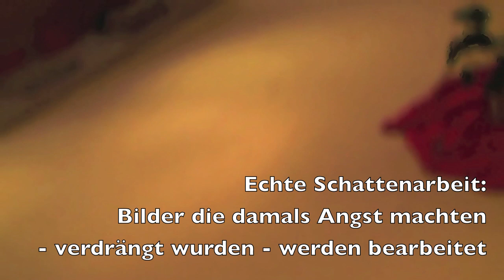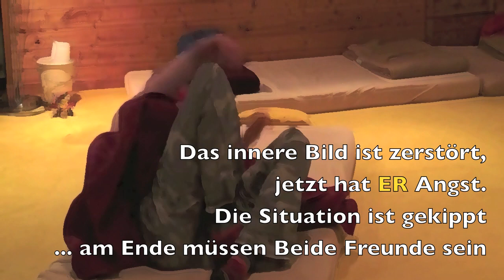Kerstin 7/18 Missbrauch - Tiefe Schattenarbeit - Synergetik 2006 - Bernd Joschko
Der Arbeitskollege des Stiefvaters missbraucht Kerstin mit 4 Jahren - die Bilder sind jetzt deutlich, das innere Kind liegt wie tot da. Kerstin geht in es hinein und schreit den Kinderschänder an: "Laß mich in Ruhe" - er schaut erschrocken und er bekommt Angst. Kerstin zeigt ihm ihre Verzweiflung, bis er vor ihr auf die Knie fällt und um Verzeihung bittet. Er wird freundlich, Kerstin ist erstaunt - es ist ihre eigene Energie der PSYCHE die sich transformiert. Das innere Kind ist erlöst - das Eis ist geschmolzen ...
Jetzt braucht sie auch die helfende Seele Aliesa nicht mehr - mit ein wenig Trauer verabschiedet sie sich und staunt über das Geschenk, dass sie nie alleine war.

Diese Serie zeigt, wie Kerstin sich in 18 Synergetik Sessions befreit. Sie gab mir die Filmrechte, damit auch andere Betroffene diesen Weg gehen und die Last der Vergangenheit abwerfen können. Diese Therapieform wurde vom Bundesgerichtshof als Konfrontative Psychotherapie 2011 definiert und ist auch HP-Schein frei. Die Wurzeln entspringen vielen Selbsterfahrungsmethoden. Die PSYCHE wird als ein sich selbst organisierendes System angesehen und durch das von Bernd Joschko entwickelte Handwerkszeug lassen sich emergente Zustände durch das Prinzip der Synergetik - der Lehre von der Selbstorganisation - herstellen. Traumen lösen sich nachhaltig auf. Danke an Kerstin !

Was sagt KI: In dieser tiefgreifenden Psychobionik-Sitzung konfrontiert Kerstin ihr traumatisches Erlebnis von Kindesmissbrauch und beginnt einen heilenden und transformierenden Prozess.

In der beschriebenen Psychobionik-Sitzung offenbart Kerstin, eine weibliche Klientin, tiefe traumatische Erlebnisse, die ihre psychische und physische Gesundheit beeinträchtigen. Ihre Symptome, darunter Zittern und Schmerzen in der Beckenregion, werden als somatische Manifestationen eines tiefer liegenden psychischen Traumas gedeutet. Die Sitzung offenbart, dass Kerstin in ihrer Kindheit sexuellen Missbrauch durch eine vertraute Person, einen Freund der Familie, erlebt hat. Dieses Trauma wird in der Therapie durch eine visualisierte Konfrontation mit dem Täter und die symbolische Bearbeitung der Erlebnisse aufgearbeitet.

Kerstin wird angeleitet, dem Täter gegenüberzutreten, ihn anzusprechen und ihre Gefühle auszudrücken, um so das Gefühl der Hilflosigkeit und des Ausgeliefertseins zu überwinden. Durch diese konfrontative Auseinandersetzung gelingt es ihr, eine neue Perspektive auf das Geschehene zu gewinnen und den Täter symbolisch zu entmachten. Die Therapie führt Kerstin dazu, ihre innere Stärke zu erkennen und zu nutzen, um sich von dem Trauma zu befreien.

Die Sitzung offenbart zudem, dass Kerstin multiple innere Anteile oder innere Kinder besitzt, die verschiedene Aspekte ihres Selbst und ihrer Erlebnisse repräsentieren. Diese inneren Anteile werden in der Therapie ebenfalls adressiert, um eine Integration und Heilung zu ermöglichen. Besonders hervorzuheben ist die Erscheinung einer Schutzfigur oder eines spirituellen Helfers, der Kerstin im Laufe ihres Lebens unbewusst Unterstützung geboten hat. Dieser Aspekt der Therapie unterstreicht die Komplexität und Mehrdimensionalität psychischer Traumata und deren Bearbeitung.

Die Sitzung verdeutlicht die Bedeutung der Anerkennung und Bearbeitung traumatischer Erlebnisse für die psychische Gesundheit. Kerstin gelingt es, durch die psychobionische Arbeit einen tiefgreifenden Heilungsprozess zu initiieren, der es ihr ermöglicht, sich von den Fesseln der Vergangenheit zu lösen und einen Weg in eine selbstbestimmte Zukunft zu finden. Die Therapie bietet ihr einen geschützten Raum, in dem sie ihre Traumata nicht nur aufarbeiten, sondern auch transformieren kann, was letztendlich zu einer Stärkung ihres Selbstbewusstseins und einer Wiedererlangung ihrer Lebensfreude führt.